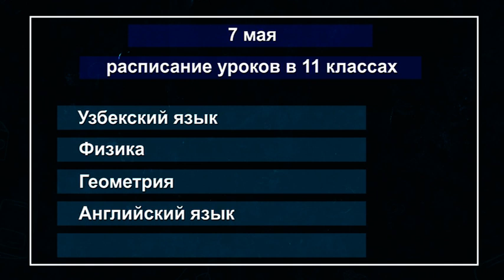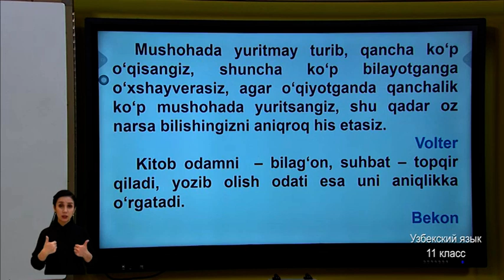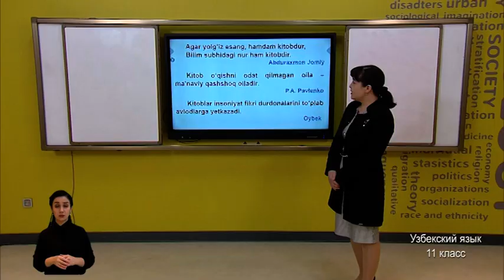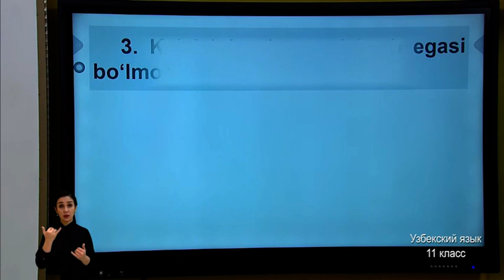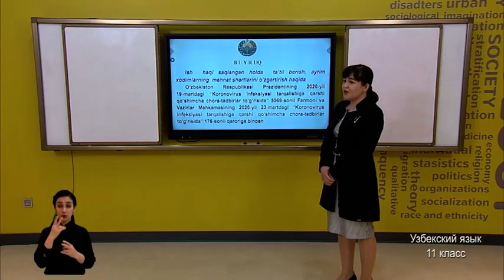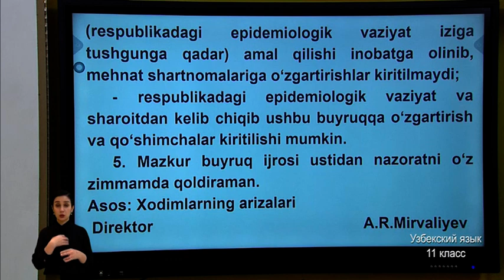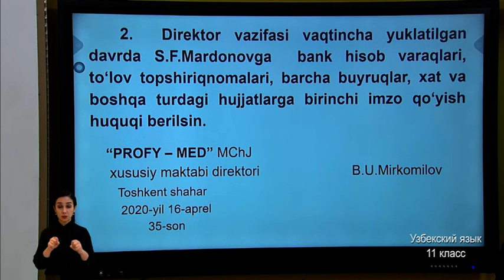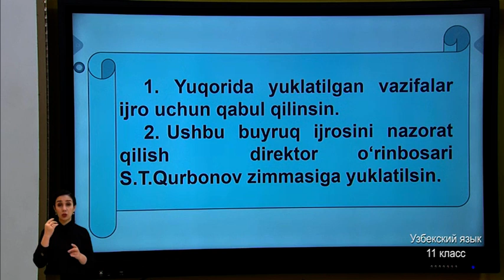11-класс. Узбекский язык. 07.05.2020 г.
Видеоуроки. 11-класс. Узбекский язык. 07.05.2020 г.